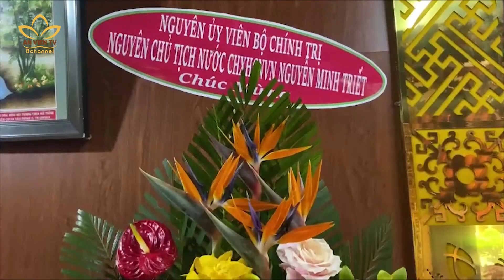Nguyên Chủ tịch nước Nguyễn Minh Triết thăm GHPGVN tỉnh Bình Dương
Ngày 26/12, trước thềm diễn ra Đại hội Đại biểu GHPGVN tỉnh Bình Dương lần thứ X, nhiệm kỳ 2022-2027, Nguyên Ủy viên Bộ Chính trị, nguyên Chủ tịch nước CHXHCNVN Nguyễn Minh Triết đã đến thăm và chúc mừng chư tôn đức Tăng Ni, Phật tử.